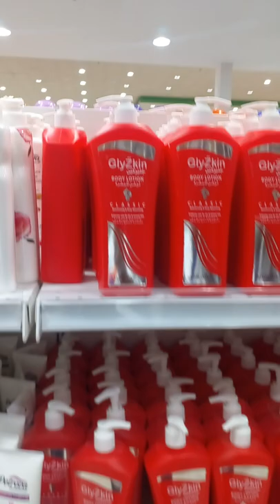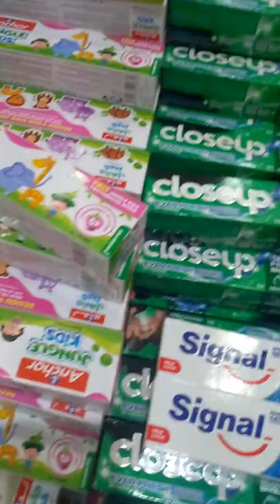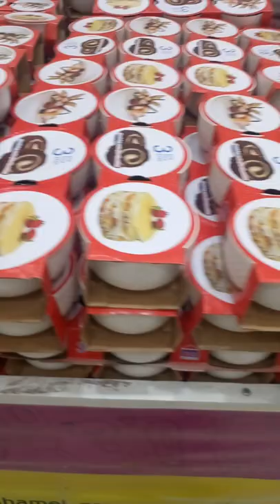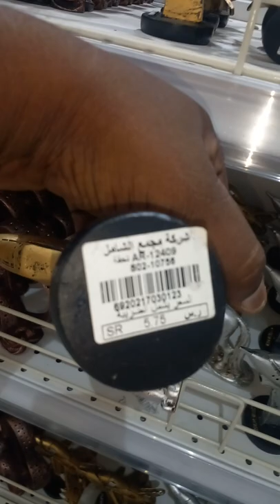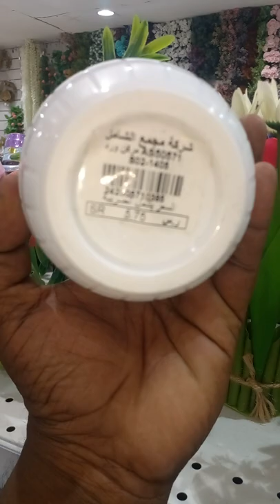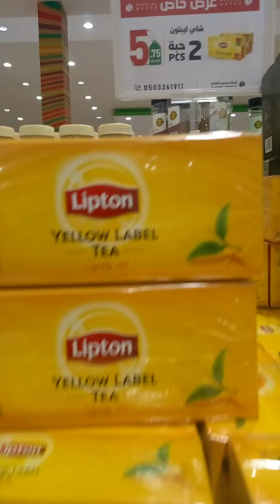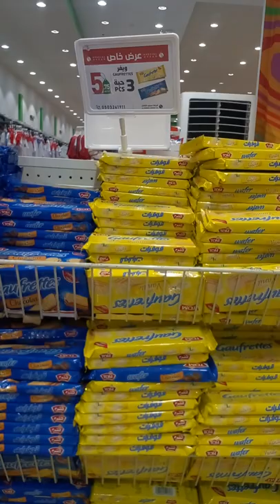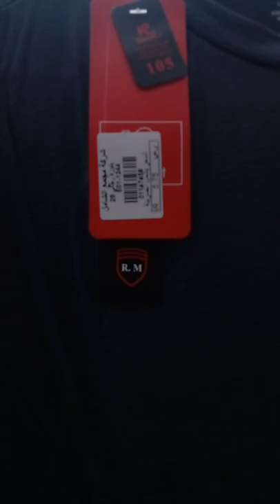Al shamel 5 sr shop Low prices/ الشامل 5 ريال سوق